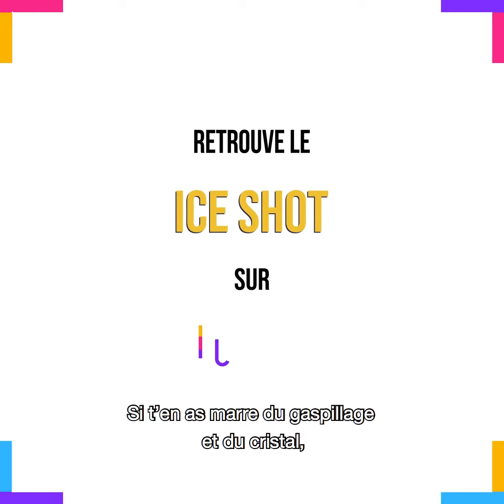Comment faire des shots exceptionnels avec les verres à shot en glaçon.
Franchement, les verres à shot, c'est basique et en plus de ça, impossible de mettre un glaçon pour la fraîcheur...
Comme l'innovation n'a pas de limite, on te propose de boire non plus dans des shooters classique mais dans des verres à shot en glaçon ! Et ouais !
Il te suffit de remplir ce plateau de 12 moules pour shooters en glace avec de l'eau et de patienter 2h pour qu'ils congèlent (On sait innover mais pas faire de la magie non plus !).